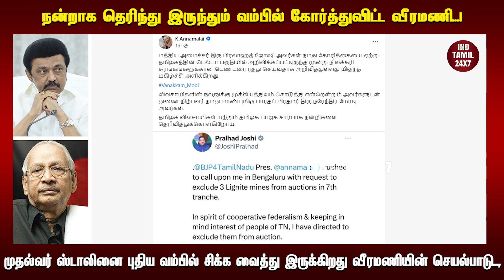முதல்வர் ஸ்டாலினை புதிய வம்பில் சிக்க வைத்து இருக்கிறது வீரமணியின் செயல்பாடு...